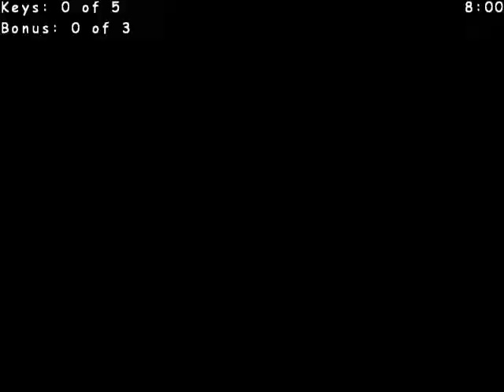Wonderland Secret Worlds The Void Esacpe from the Void Walkthrough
Wonderland Secret Worlds The Void Secret Star Esacpe from The Void Walkthrough